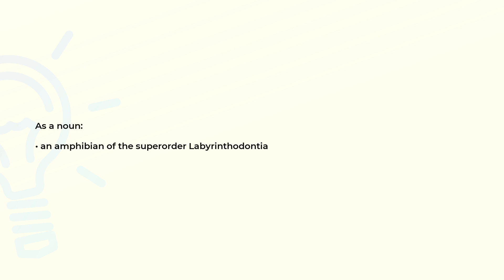What is the meaning of the word LABYRINTHODONT?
Definition and spelling of the word LABYRINTHODONT.

(00:00) Intro
(00:08) As a noun
(00:16) Spelling

As a noun (00:08):
• an amphibian of the superorder Labyrinthodontia